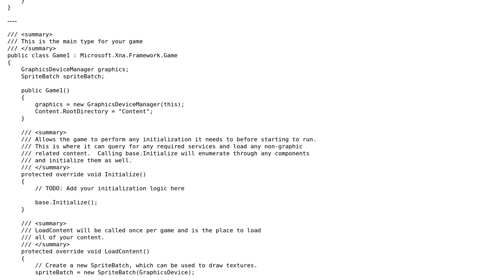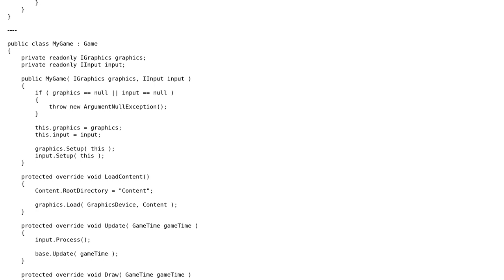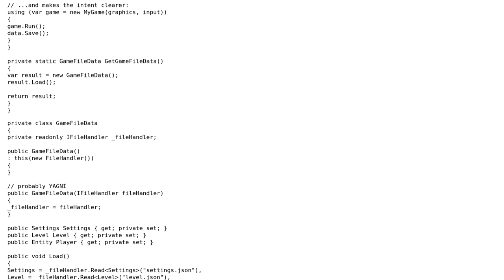Code Review: Improving XNA's default project template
With thanks & praise to God, and with thanks to the many people who have made this project possible! | Content (except music & images) licensed under CC BY-SA | Music | Images & others | With thanks to user Mathieu Guindon user Big McLargeHuge and the Stack Exchange Network Trademarks are property of their respective owners. You are responsible for your own actions.